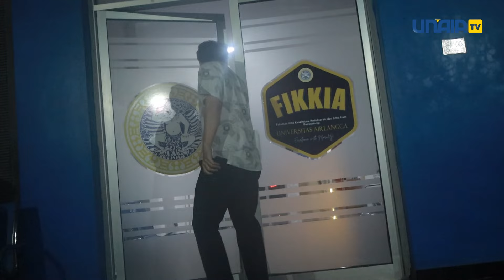Dorong Pembangunan Banyuwangi, UNAIR Terjunkan Mahasiswa KKN-BBK \ UNAIR Update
Dalam rangka menjalankan Tri Dharma Perguruan Tinggi, Universitas Airlangga (UNAIR) kembali menerjunkan mahasiswanya dalam program Kuliah Kerja Nyata-Belajar Bersama Komunitas (KKN-BBK). Salah satu lokasi penerjunan mahasiswa itu adalah Kabupaten Banyuwangi.

Sebanyak 440 mahasiswa UNAIR tiba di Banyuwangi, Selasa (2/7/2024) dan mendapat sambutan hangat dari Pemerintah Kabupaten Banyuwangi. Penyambutan tersebut berlangsung di pendopo Kabupaten Banyuwangi.